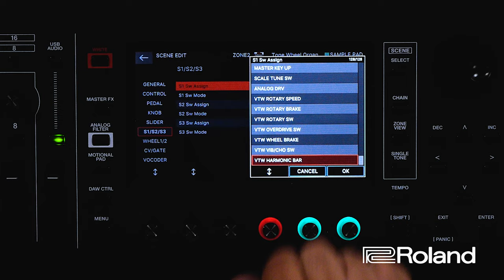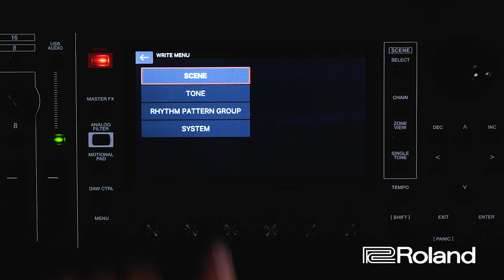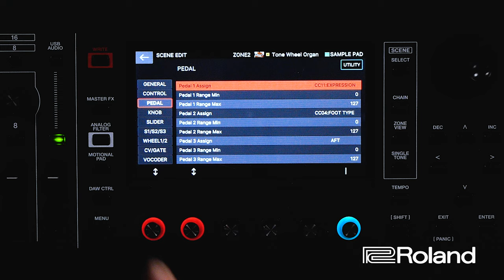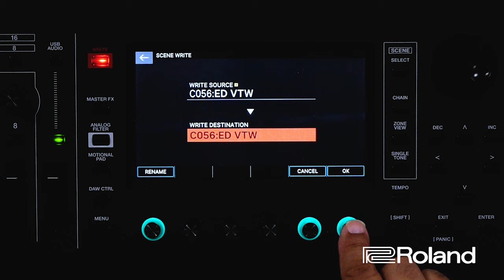Roland FANTOM - How to assign Rotary Speaker Speed to Switches and Pedals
In this video we demonstrate how to assign the Rotary Speaker Speed of the Virtual ToneWheel Organ to the Switches and/or the Pedals in the Roland FANTOM.

More Sounds!